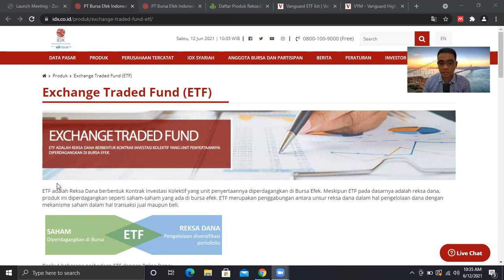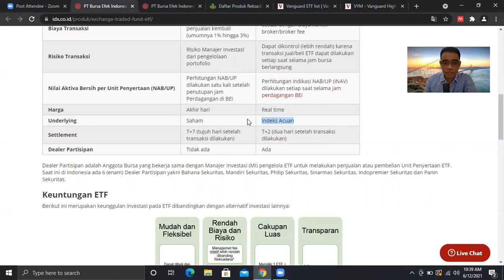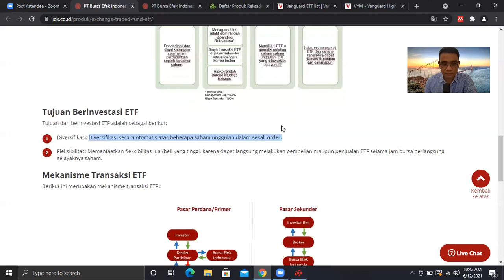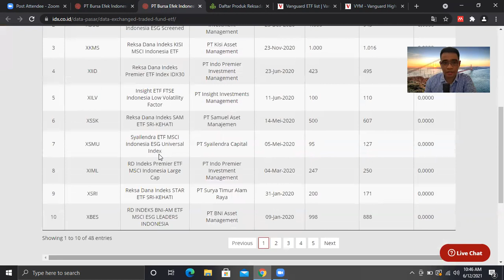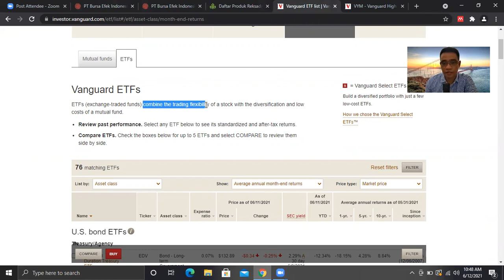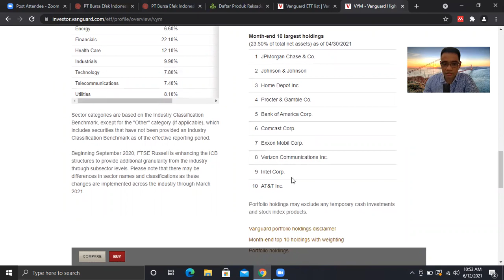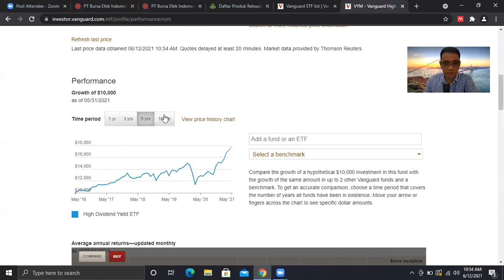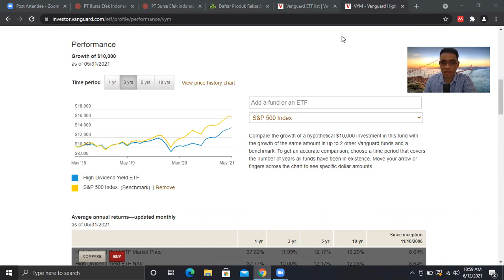Mengenal Instrumen Investasi Exchange Traded Fund (ETF)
Pada video ini, saya mencoba untuk berbagi sudut pandang mengenai instrumen investasi ETF. Semoga bermanfaat bagi teman-teman semua yang akan melakukan diversifikasi portofolio investasi. Semoga bermanfaat.